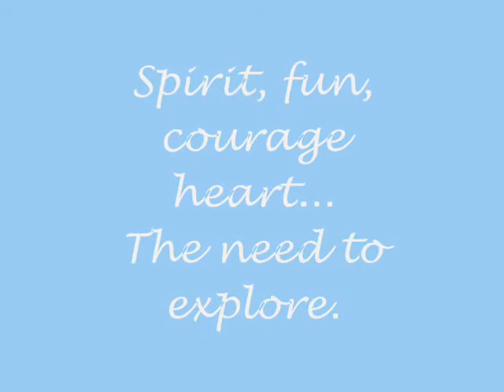Ashton by Leanne Whitely photography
baby photographer, newborn photographer,